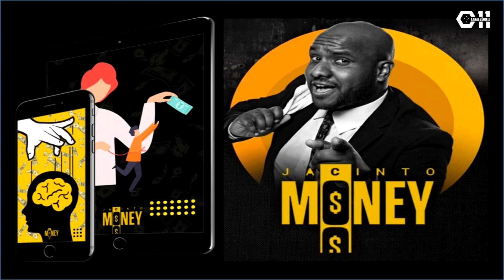🤑💣 CRUZEIRO RECEBENDO MAIS DE 20 MILHÕES E VOLANTE QUER VOLTAR! - NOTICIAS DO CRUZEIRO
Tá no ar mais um RESUMÃO CELESTE, hoje falando de:

- CBF é contra a realização do jogo com público na sexta-feira

- Volante mostra vontade de retornar ao Cruzeiro

- Cruzeiro deve receber +21 milhões de reais com novo contrato

O Resumão Celeste é um quadro do Zêro11 focado em trazer as notícias do Cruzeiro. Notícias do Cruzeiro noticiadas hoje ou então ontem. Um resumo das notícias do Cruzeiro que são publicadas por Itatiaia, Globo Esporte, Canal 6 a 1, enfim...vários veículos de imprensa confiáveis. Um Resumão só pra te deixar por dentro das notícias do dia a dia do Cruzeiro.

🐦TT: @peronzero11 / @canalzero11

➡ Quer ganhar uma bela renda extra usando seu celular e sem sair de casa?

🤑💣 OLHA ISSO: CRUZEIRO RECEBENDO MAIS DE 20 MILHÕES E VOLANTE QUER VOLTAR! - NOTICIAS DO CRUZEIRO